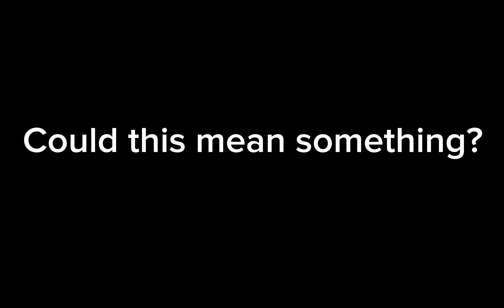What does this mean?